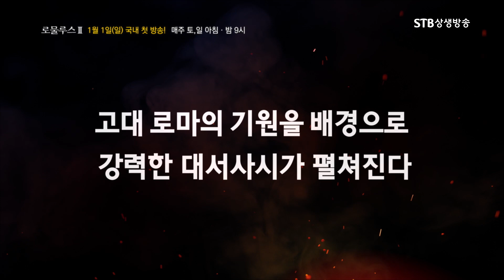[예고] 로물루스 시즌2 첫방송 1월 1일 국내 첫방송 / 고대로마의 기원 대서사시